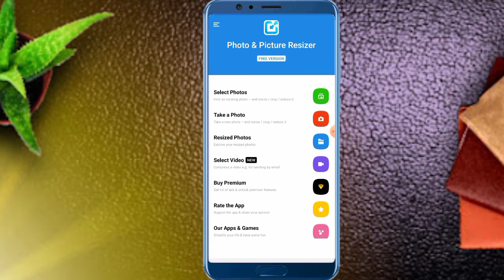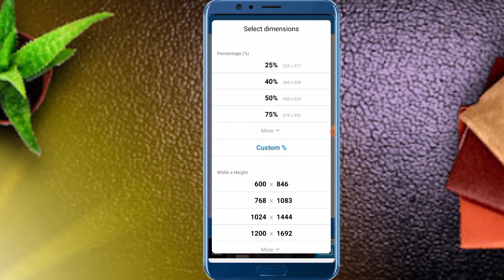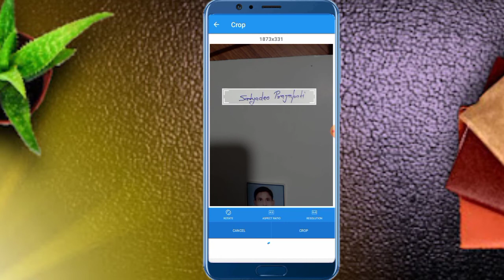How to resize photo in mobile |photo ki size ko kaise km kre mobile se|Best photo resizer free app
मेरे प्यारे दोस्तों ऑनलाइन फॉर्म फील करते समय हमें एक निश्चित डायमेंशन में फोटो सिग्नेचर अपलोड करना होता है इस वीडियो में हम आपको यही बताने वाले हैं कि कैसे आप अपनी फोटो  सिग्नेचर चर को एक निश्चित डाइमेंशन में बनाएंगे। मोबाइल से फोटो को रिसाइज  करना बहुत आसान है जिसके बारे में आपको हम इस वीडियो में बताने वाले हैं

जिस ऐप के माध्यम से हम फोटो को  रिसाइज करते हैं या किसी भी इमेज को फुल साइज करना होता है उसका एप लिंक नीचे दिया गया है।

Thank you My all viewer and Friends 🙏

Agar apka koi sawal ya sujhav ho to ap comment box me likh kar hme jarur btaye, Aur kis Topic ke upar ap bideo dekhna chahte hai / ya kis topic pr video apko dekhne ki jarurat hai use ap hme jarur btaye.

Satyadev
Lakhnau